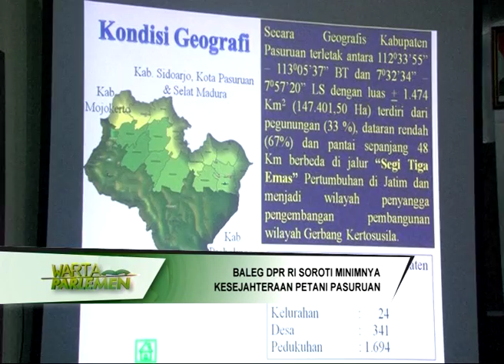DPR RI - BALEG SOROTI MINIMNYA KESEJAHTERAAN PETANI PASURUAN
NARSUM : TOTOK DARYANTO / Wakil Ketua BALEG DPR RI / FPAN / Dapil JATIM V
ONO SURONO / Anggota BALEG DPR RI / FPDIP / Dapil JABAR VIII
(IKI)